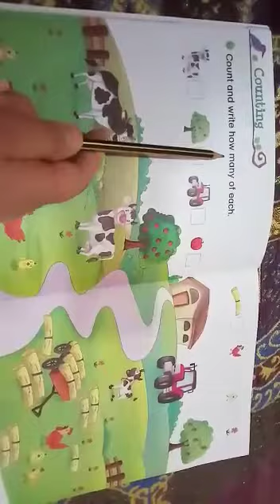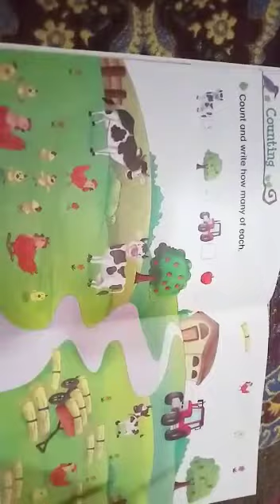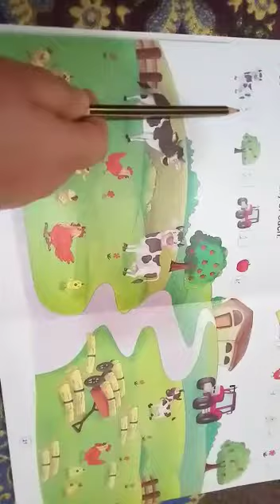LKG MATHS p.no.16